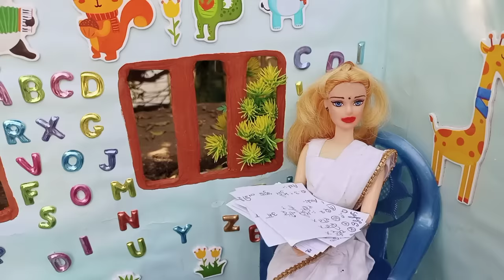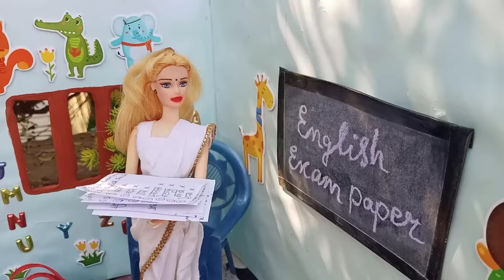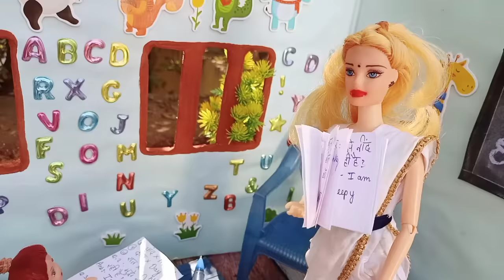Barbie Doll All Day Routine In Indian Village/Sita Ki Kahani Part-73/Barbie Doll Bedtime Story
Dolls village
Bedtime story
Barbies village
Village Barbies
Barbie village routine
Barbie doll
Barbie video
Mini foodies
Mini foodkey
Barbie kids video
Barbie cartoon
Cartoon
Barbie barbie
Barbie daily routine
Miniature barbie's
Gudda gudiya
Barbie
Barbie and Ken doll
Hindi stories
Moral stories
Barbie doll bed time story
Barbie doll poor time story
Hindi kahani
Drawing Competition barbies
Pizza Party
Pizza Party Barbies mein
Suhana
payal Rahul
Sita Ram
Vilan Pinkiey